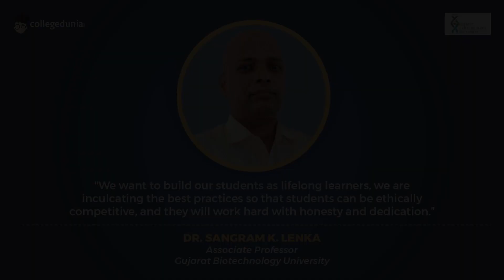Dr. Sangram K. Lenka | Associate Professor | Gujarat Biotechnology University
Next in our series of Thoughtful Leaders, we have, Dr. Sangram K. Lenka, Associate Professor, Gujarat Biotechnology University